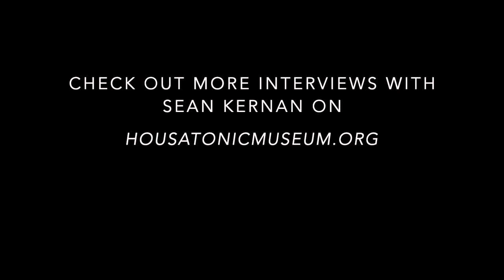Sean Kernan's Start in Photography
Sean Kernan gives an introduction about his work.